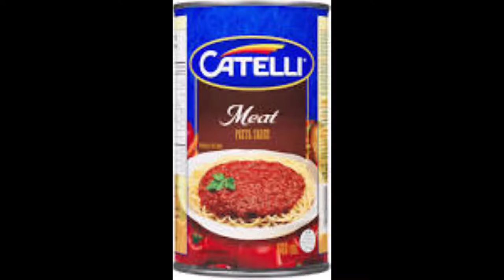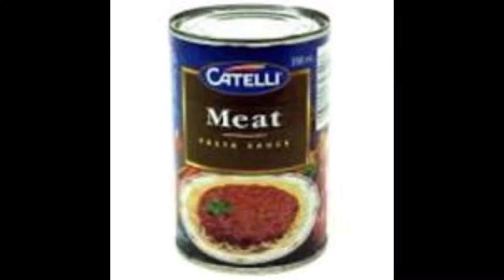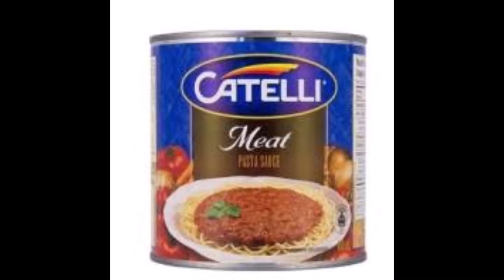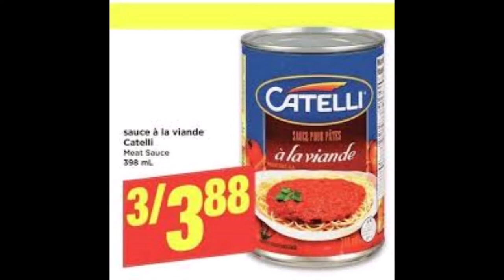Our love affair with Catelli Meat Sauce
Maritimers' popular pasta sauce of the last 50 years fed those of us who fought poverty and empty stomachs when we needed a good, hearty meal